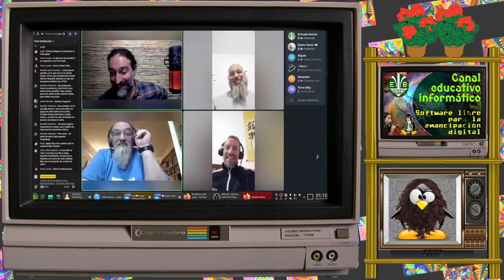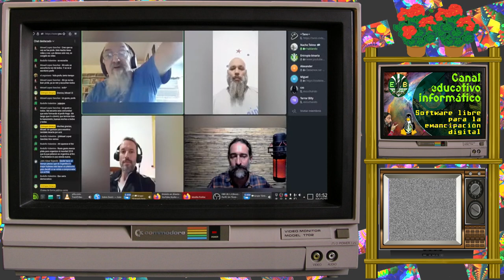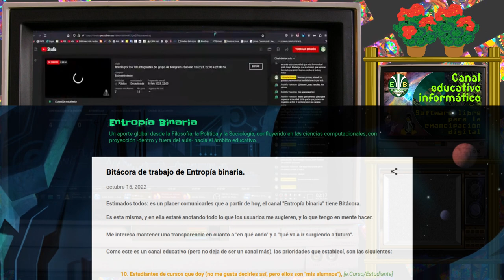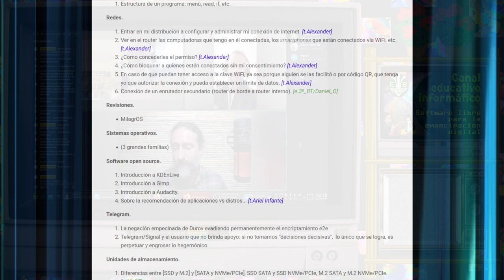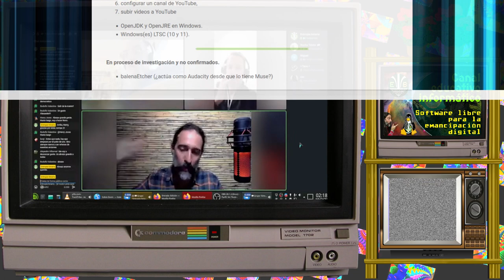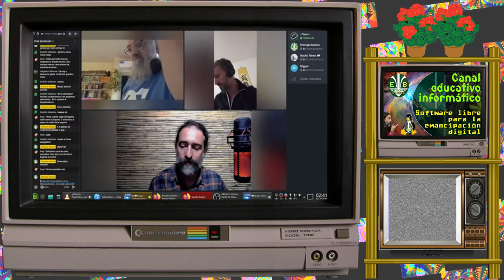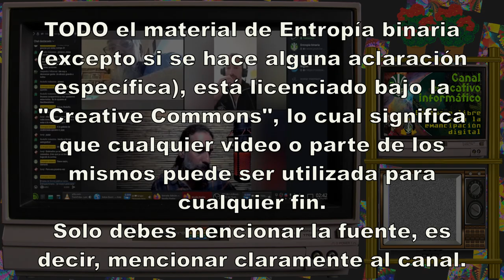Brindis por los 100 integrantes del grupo de Telegram - Sábado 18/2/23, 22:00 hs. - PARTE II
Queremos agradecer especialmente a @TrackTribe , sin cuyo talento y generosidad, los videos de "Entropía binaria" no podrían tener siquiera el poquito de música que tienen.

We want to thank very specially to @TrackTribe , without whose talent and generosity, the "Entropía binaria" videos couldn't have even the little bit of music that they have.